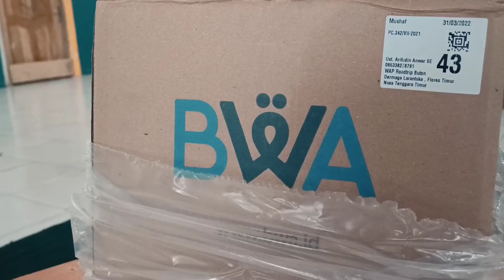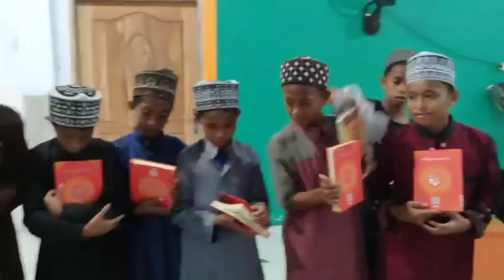Al-Quran seperti ini yang kami Butuhkan, Ponpes Nizzamuddin Auliya